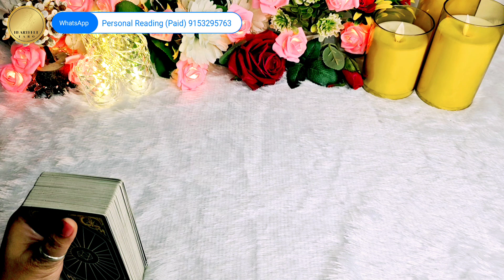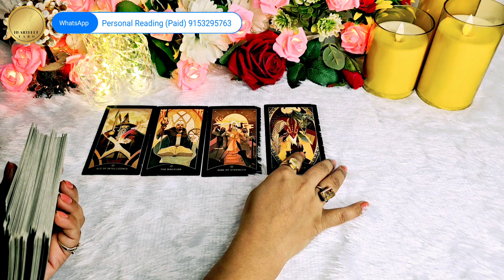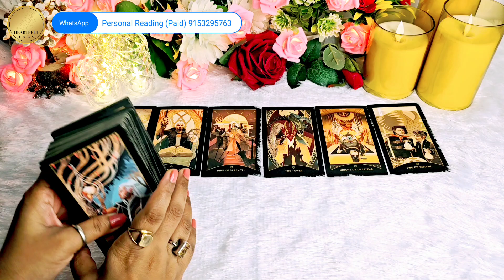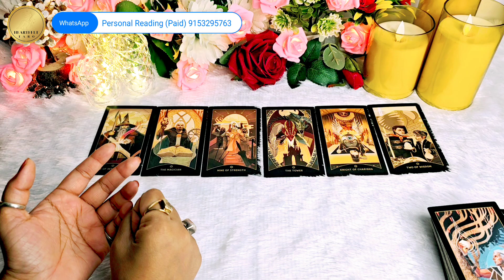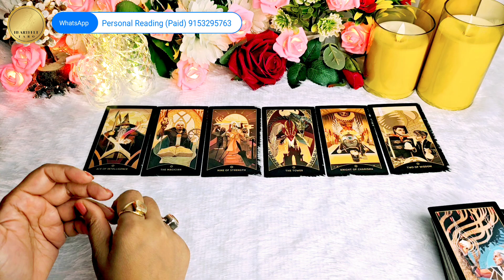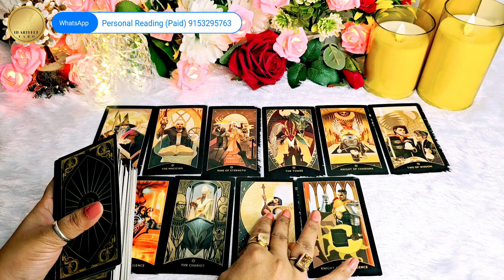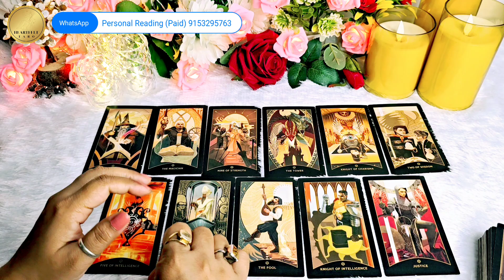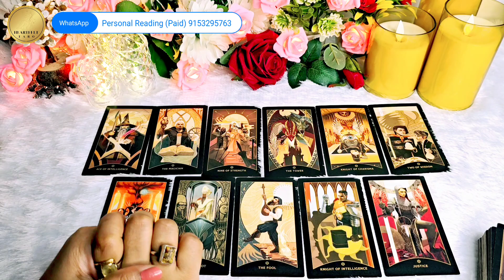UNKE DIL MEIN KYA CHAL RAHA HAI AAPKE LIYE | HIS CURRENT FEELINGS FOR ME | TAROT CARD READING